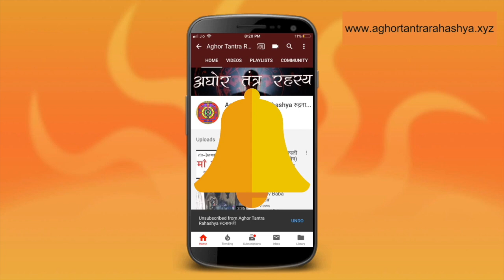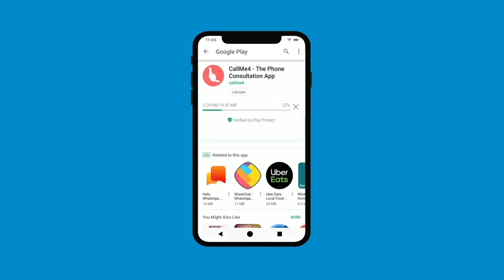इस एक मंत्र से होगी कोई भी सिद्धि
अगर बहुत कोशिश कर के भी सिद्धि प्राप्त नहीं हो रही है तो ये मंत्र आपके लिए है।
Alakh Aadesh!